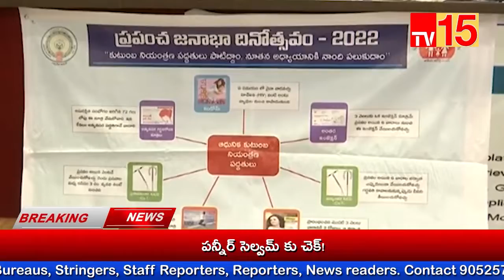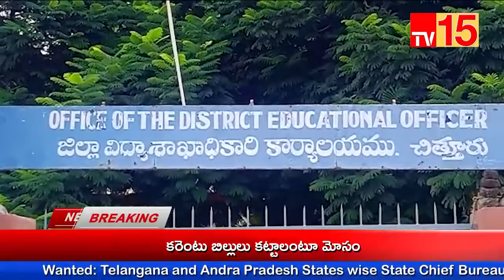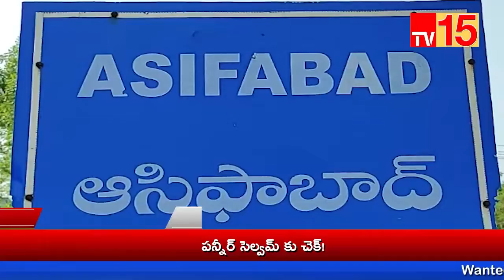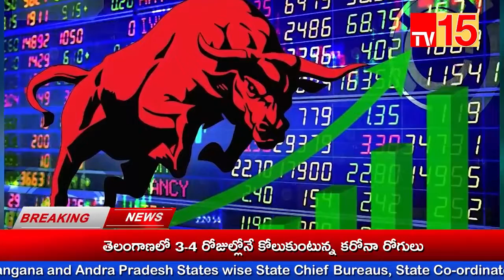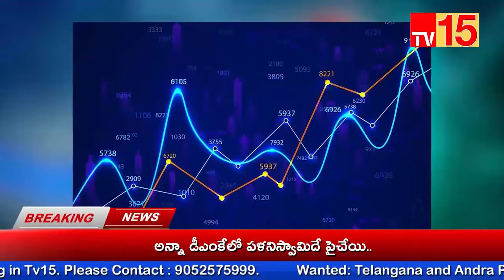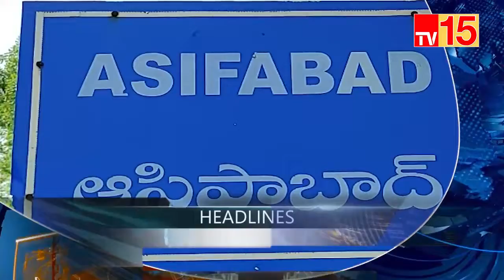TV15 News//News Bulletin11-07-2022